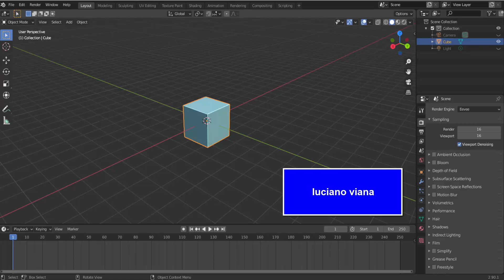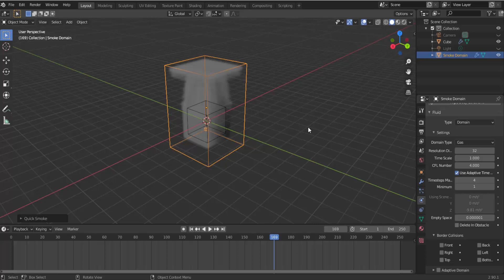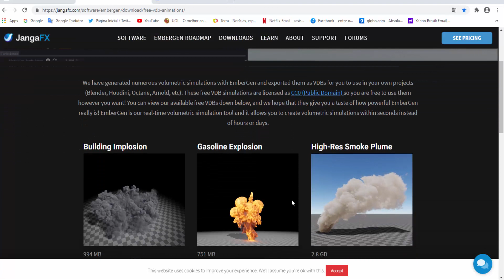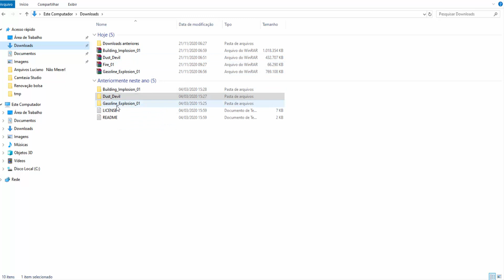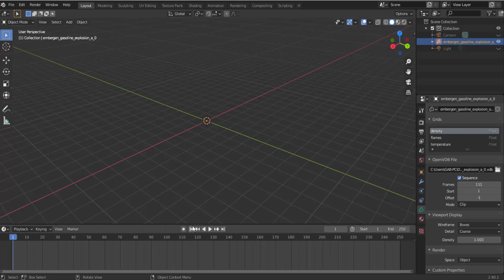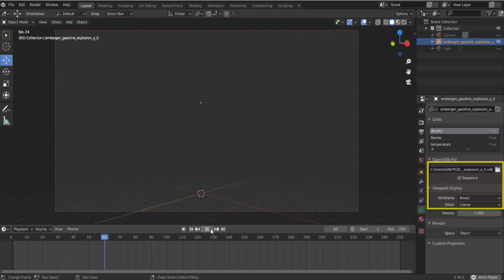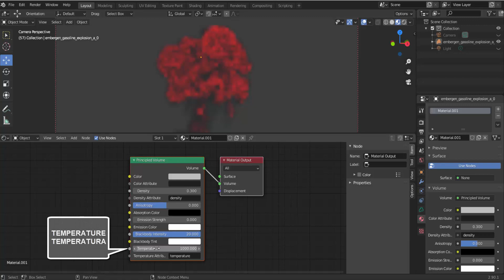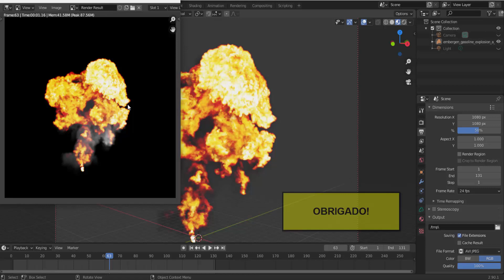Blender 3D - IMPORTANDO ARQUIVOS VDB PELO BLENDER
Realizado no Blender 3D versão 2.90.1

Como importar arquivos VDB pelo Volume
Neste exemplo utilizarei um efeito gerado pelo programa EMBERGEN.